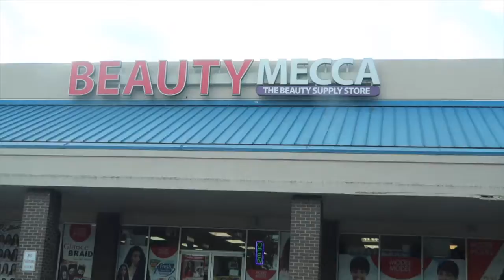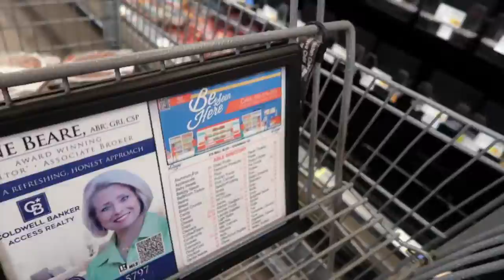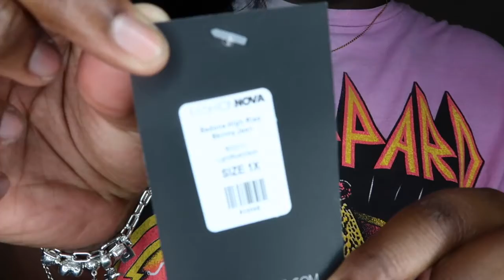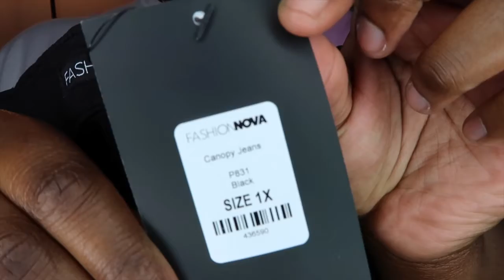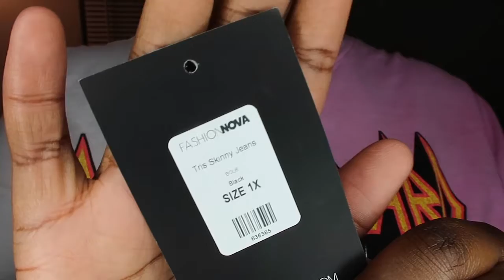Vlog|Fashion Nova Curvy Haul